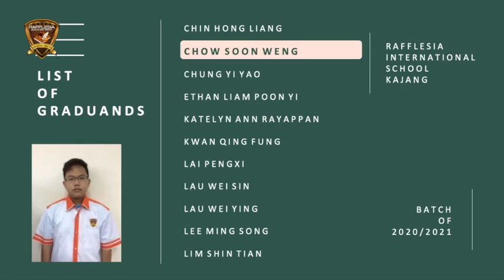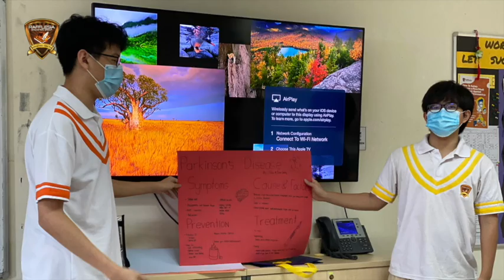My Sweet Childhood and School Memories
Childhood memories are the sweetest memories of our past.

School life memories are our priceless treasure.

Let’s share with you!